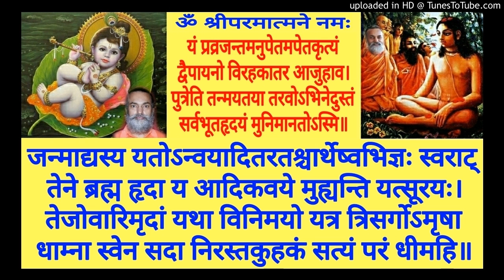Shrimad Bhagavatam BH 099b Swami Shantidharmananda Saraswati